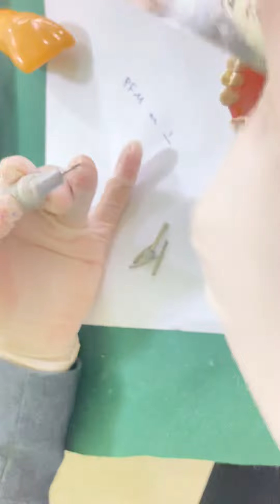PFM ( part 1 )